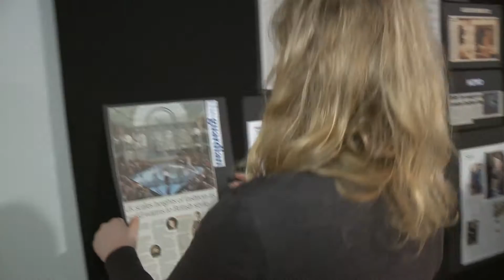LG @ London Fashion Week AW13 (Day 2 Highlights)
Welcome to London Fashion Week AW13!

For now the fourth consecutive season, LG is the Official Garment Care Supplier to the capital's high profile London Fashion Week. This season LG is joining up with recent Fashion Forward winner, designer Holly Fulton, to celebrate the latest innovations in fabric design -- and LG's unique fabric care technologies.

To find out how you can win up to £500 of Holly Fulton product just follow this link!